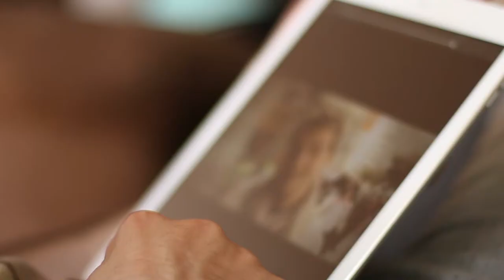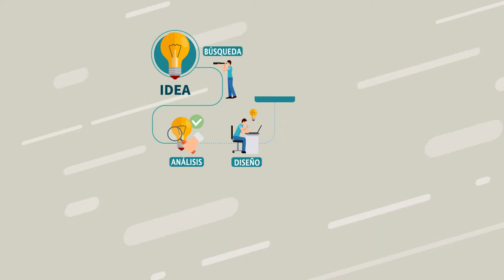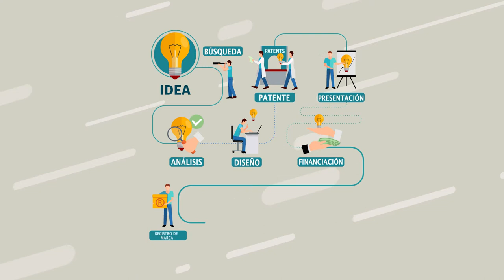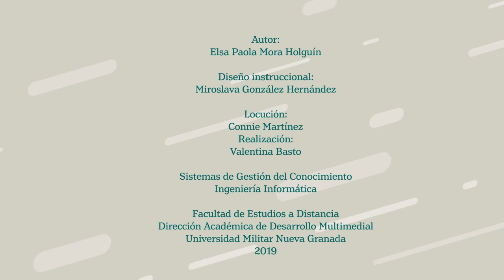Patentes registradas en Colombia